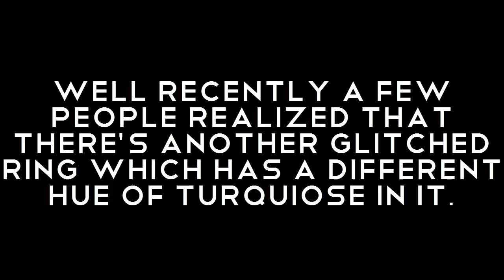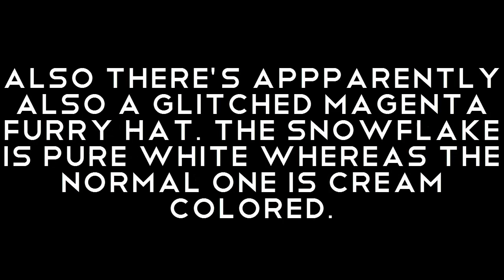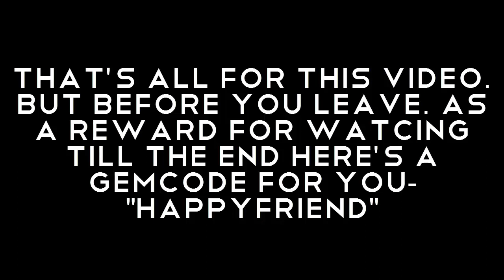GLITCHED GLITCH RING in Animal jam? ll Animal jam shorts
★Open Me★
More glitched items? recently in animal jam there was a new glitched item discovered. It's called the Lime ring/Glitched glitch ring. What do you think it's origin is? and what's it worth?
Cat's channel-
Rules-
Credits-
outro made by- Golden Llama AJ
Animal jam, animaljam, glitch ring, second,first, 1st, 2nd, magenta furry, headdress, spike.